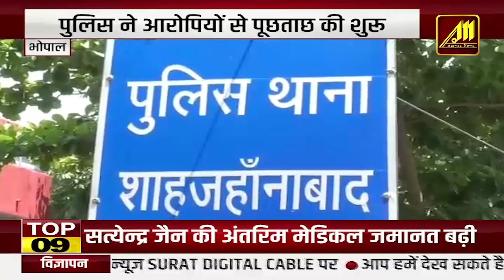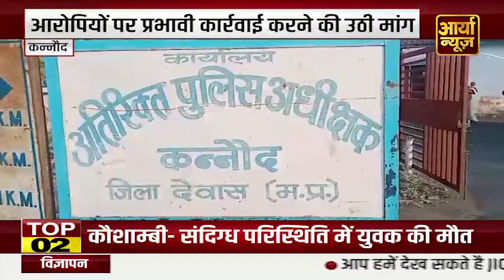भूपेश बघेल का बीजेपी पर हमलाbupeshbaghel